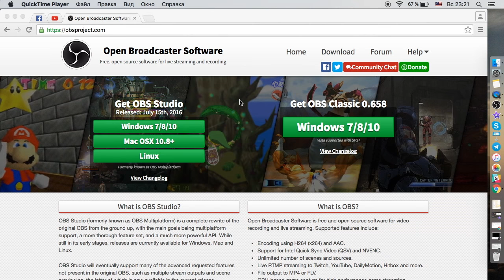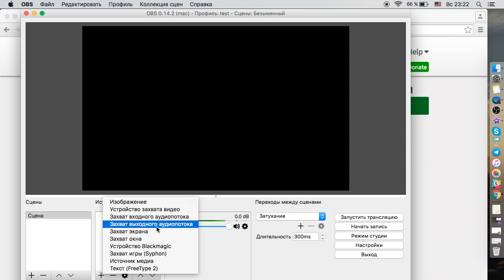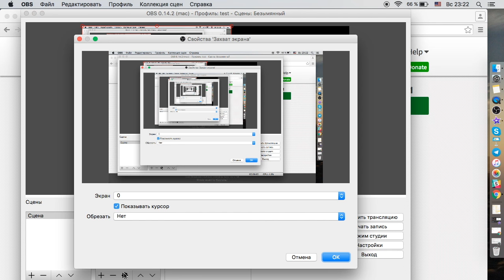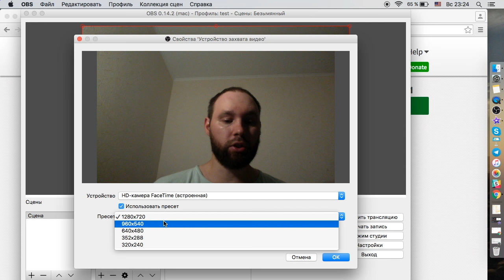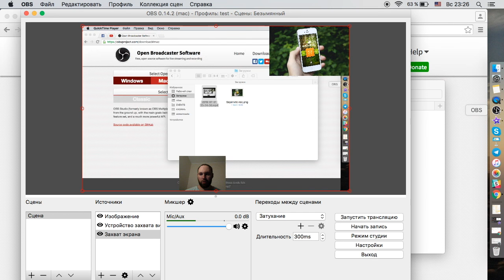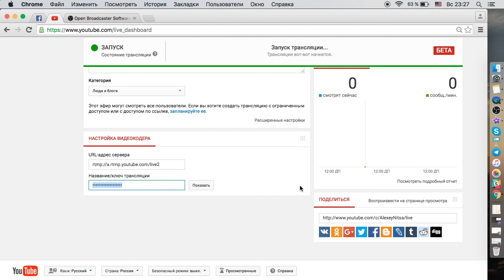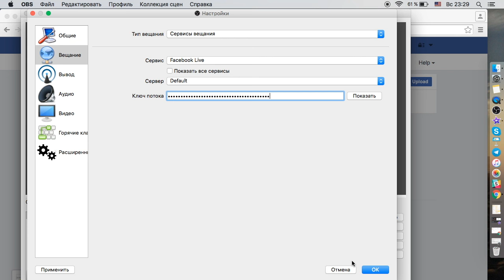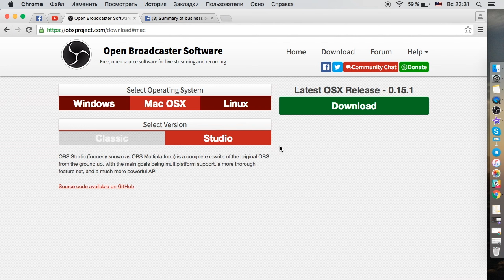Запись скринкастов и прямые трансляции YouTube и Facebook Live с Open Broadcaster Software (OBS)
В этом видеоуроке вы узнаете, как самостоятельно делать скринкасты и записывать происходящее на экране вашего компьютера, а также как делать прямые трансляции на YouTube и запускать Facebook Live с помощью бесплатной программы Open Broadcaster Software (OBS)